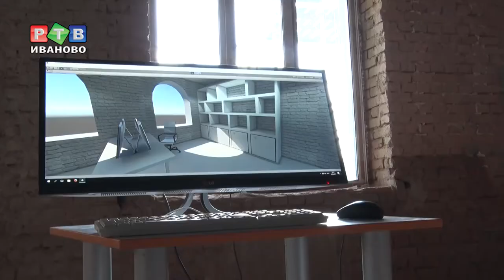Работа в детском технопарке кипит